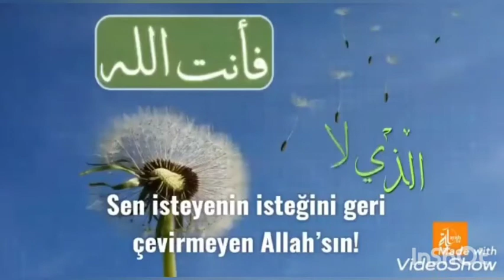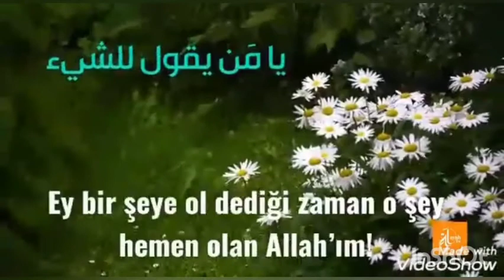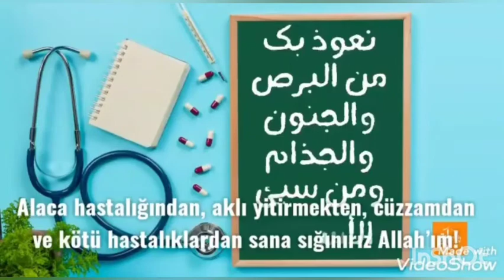ARAPÇA DUA TURKÇE ALT YAZILI SUPER ( أداء عبدالكريم_مهيوب )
الترجمة الى اللغة التركية